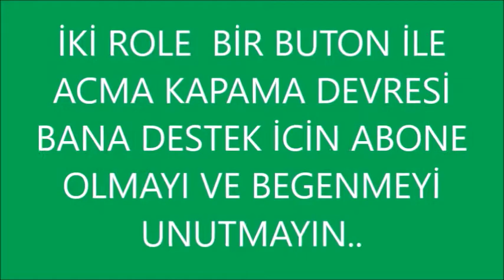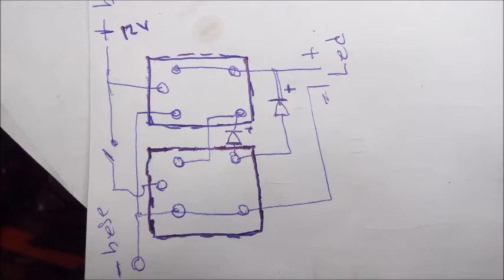TEK BUTONLA ACMA KAPAMA DEVRESİ YAPIMI...ON OFF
tek buton ile acma kapama devresi yapımı...